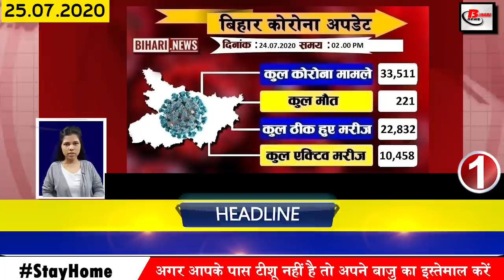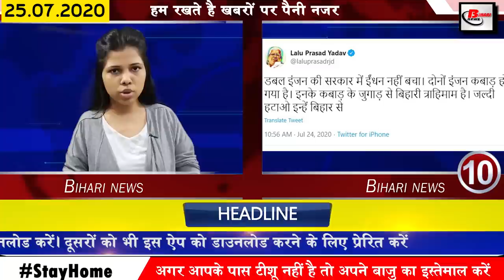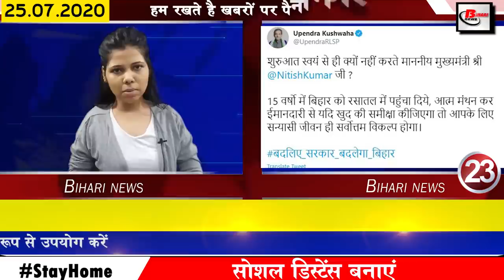Daily bihar news of Patna, Begusarai,Gaya,East & West Champaran,Rohtas,Saran, Vaishali, Muzaffarpur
Daily latest updated 25 bihar news of all districts video in Hindi i.e. 25th july 2020.
According to the data released by the Health Department, 737 new cases have been reported so far on 23rd July.
2. Covid-19 and BiharBJP will soon set up task force for flood control
3. Homeless people camped on roadside during floods
Due to the continuous rains since July 18, the water level of the rivers is rising above the red mark and this is the reason that the flood water has entered many districts and has increased the flood problem in most of the block areas in the same order.
4. In view of the uncontrolled case of Covid-19 in Bihar, patna High Court asks for reply from Nitish Kumar
5. Trains on Samastipur Darbhanga rail section stalled
The water level in Bagmati is constantly increasing, due to which the water pressure has started on the railway track and railway bridge, due to this, the railway administration has stopped the operation of trains on Samastipur Darbhanga railway line, currently operating the train opening from Darbhanga. The route has been diverted, according to officials, the pressure on the rail bridge number 16 has increased between the Samastipur Darbhanga railway section to the Hayaghat Halwara station. The water has started touching the bridge guard.
6. In view of mother's problems, Bihar engineering student made a dough kneading machine.

Seeing the mother's problem, the engineering student has made a dough dough machine. Taking inspiration from the mother and sister's problem, the automatic machine student Nishant Kumar, studying electronics and communication at Engineering College, Bihar, has made a new device which Can be easily used at home.
7. Flood affected families of 10 districts of Bihar to be given ₹ 6000
8. Transfer last day after the Chief Minister NitishKumar imposed a ban on the transfer of Revenue Department
9. Lalu Yadav again coined slogan to remove Nitish government from Bihar
10. Upendra Kushwaha has no objection to Tejashwi Yadav claim
11. Today in Bihari identity we will talk about Sriti Jha
12. Lalu Prasad Yadav lowered Lal Rai in front of Chandrika Rai
13. Emotional reviews of Dil Bechara released last day
Sushantsinghrajput last film DilBechara, as promised, was launched on July 24 at 7:30 pm on Disney Plus Hotstar. Fans were eagerly waiting for Sushant Singh Rajput's last film. In this film, the audience got to see the combination of comedy romance and emotions. Let me tell you, the film Dil Bechara is a Hindi remake of the Hollywood film "The Fault in Our Stars", which was released in 2014 and is based on the book in 2012. .
14. Monsoon session of Bihar Legislature will begin from August 3
Monsoon session of Bihar Legislature is going to start from August 3, Monsoon session will continue from August 3 to 6, but this time the session will not be held in the House of Assembly and Legislative Council. A meeting will be held in Vigyan Bhawan for which permission has been received from the Governor, according to the information received, there will be a total of 4 meetings in this meeting to be held between August 3 to 6.
15. 22 people have done plasma donate in Bihar in the last 5 days
16. High court stays ban on reinstatement of primary and secondary teachers in Bihar
17. In this environment of Covid-19, the contribution of central taxes so far is more than 17000 crores.
18. Lalan Singh and Badri Purve came face to face with the RJD in writing the land
19. Pappu Yadav accuses government of floods and Covid-19
20. Tejashwi Yadav slams government for flood
21. Upendra Kushwaha advises Chief Minister Nitish Kumar to become a monk
22. This year's IPL can set many records
23. Twitter is considering subscription model
24. In Bihar, now disabled government workers above 50 years will be discharged